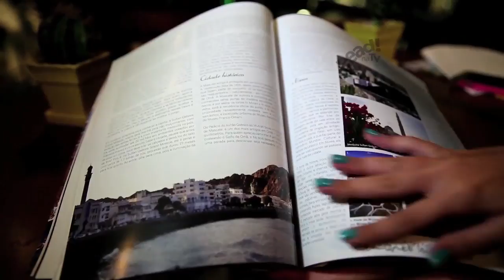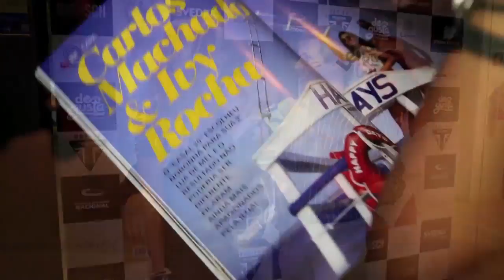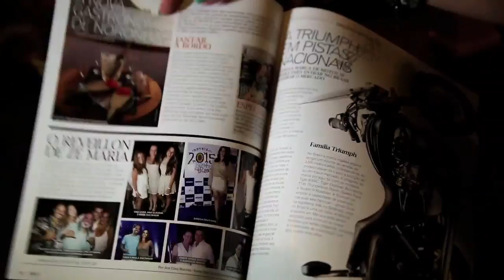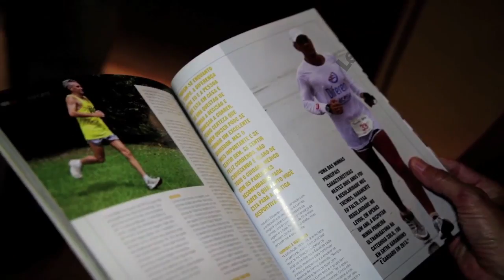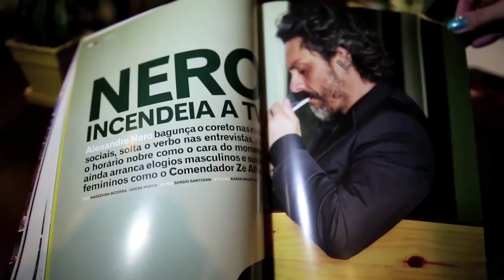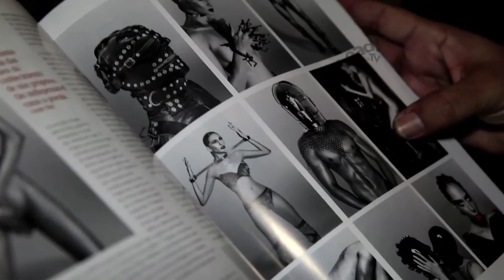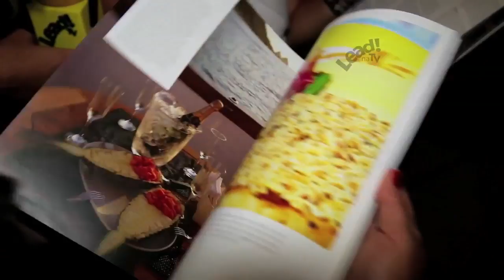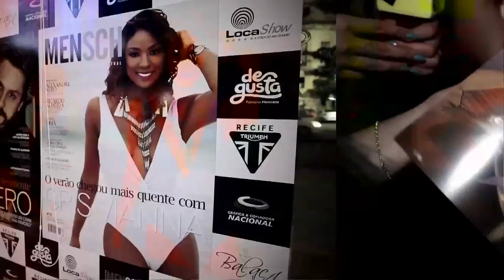Lead! na TV Lançamento da edição Nº12 da revista Mensch 05.02.2015 - por Marcelle Mosso